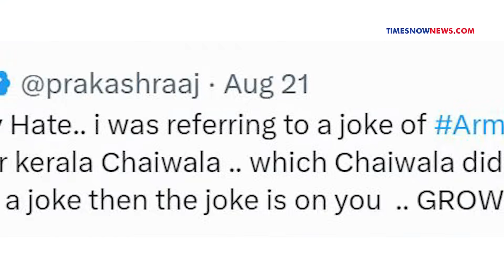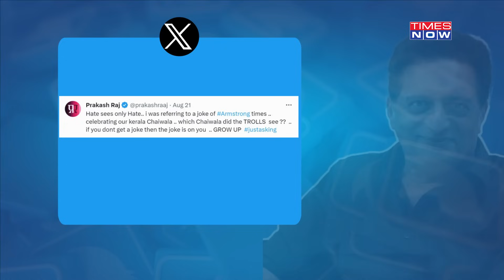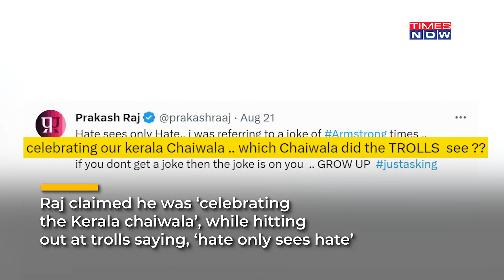'Arrest Prakash Raj' Trends | On Chandrayaan-3 'Jibe', Actor-Politician Clarifies On Times Now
Chandrayaan-3 and Prakash Raj have been in the headlines for some time now, for altogether different reasons. Even as Chandrayaan-3 made its way to the moon, the actor/politician sparked a massive row. On August 20, when Chandrayaan-3 was days away from the moon, Raj shared a satirical picture. His August 23 tweet, marking Chandrayaan-3's success too did not go down well with netizens. Watch the video to find out more.